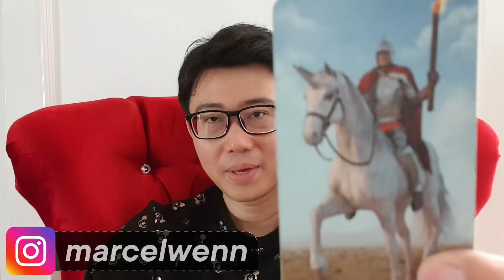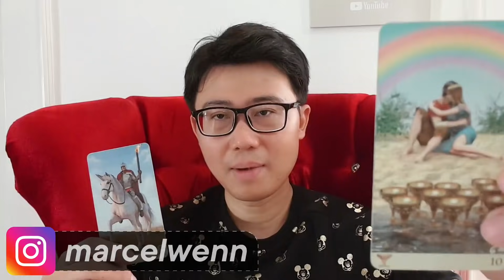TAURUS APRIL 2021 !! ADA KEJUTAN TENTANG ASMARA & KEUANGAN MU.. INI KEJUTAN NYA !!!!!